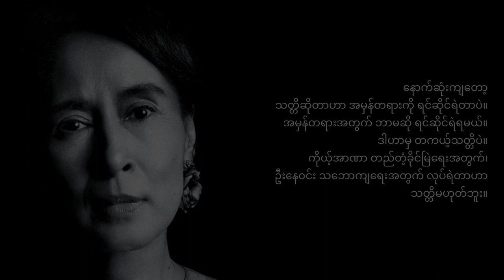Freedom From Fear | အကြောက်တရားမှလွတ်မြောက်ရေး | Aung San Suu Kyi (Part 7.2)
The Audiobook of Freedom From Fear by Aung San Suu Kyi | အကြောက်တရားမှ လွတ်မြောက်ရေး - နိုင်ဦး
Pardon me for any mistake even though I tried my best to honor Mother Su.
Audio & Edit by "Moonies"

This channel supports Myanmar's Spring Revolution. Please visit our Facebook Page for more details.